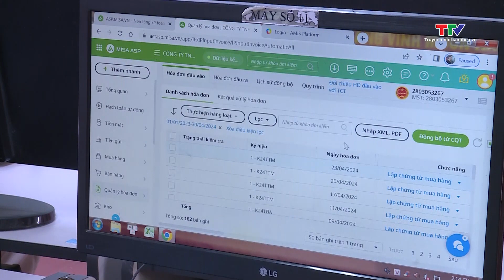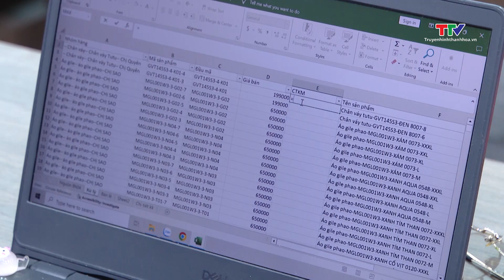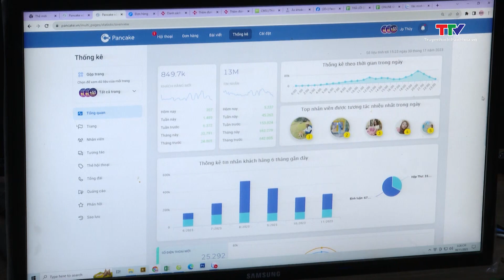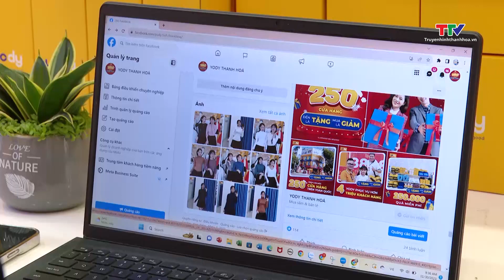Đảm bảo an toàn, bảo mật thông tin cho doanh nghiệp khi sử dụng giải pháp số | NSTH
Chuyển đổi số diễn ra mạnh mẽ tạo nên sự thay đổi tích cực cho doanh nghiệp trong quá trình vận hành và phát triển. Song hành với đó là nguy cơ mất an toàn thông tin, dữ liệu trên không gian mạng. Khi đó, bài toán khó đặt ra cho doanh nghiệp là làm thế nào để chuyển đổi số, áp dụng công nghệ nhằm gia tăng năng lực cạnh tranh, bắt kịp xu thế mà vẫn đảm bảo an toàn thông tin?